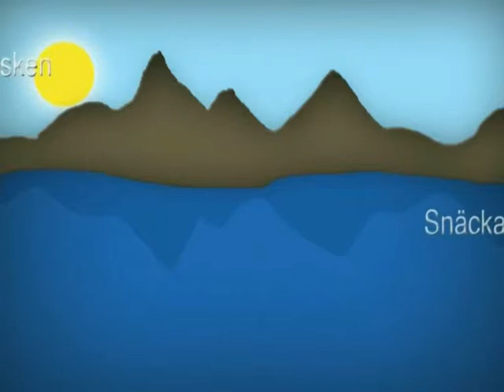Showreel Marie Hellgren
My showreel containing a selection from my animations and illustrations. I hope that you like it ;-)